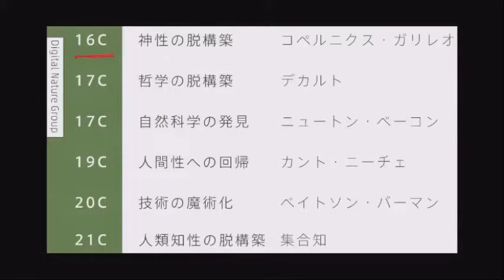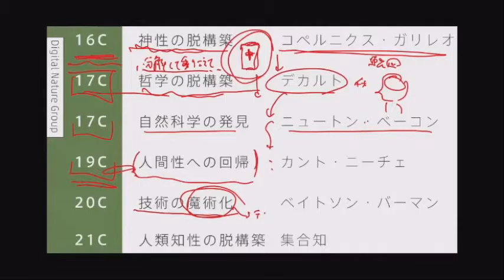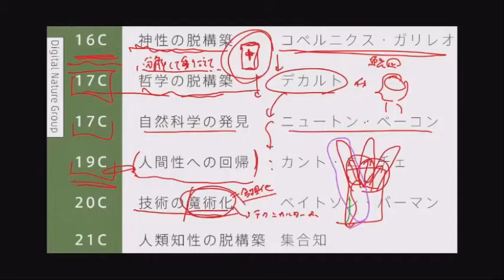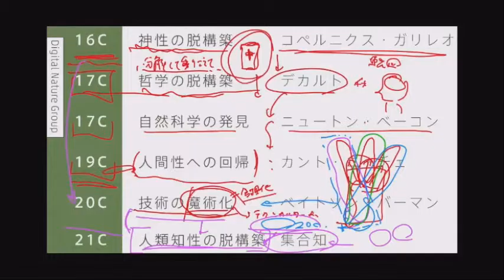「落合陽一『魔法の世紀』解説ニコ生番組 魔法使いの研究室Special 第５章 コンピューテーショナル・フィールド」 【２／６】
この動画は、ニコニコ動画PLANETSチャンネルのニコ生番組「魔法使いの研究室S­pecial vol.５」からの切り出し映像です。

落合陽一さん自身初の単著『魔法の世紀』の内容を、徹底的に解説していきます！
書籍の内容が「難しい」と思った方にも、「もっと詳しく知りたい」と思った方にも、皆­さんに楽しんでいただける内容です。

『魔法の世紀』のAmazonリンクはこちら。

☆PLANETSチャンネル（月額864円）に入会すると…
宇野常寛が編集長をつとめるメールマガジン「ほぼ日刊惑星開発委員会」が毎平日朝届き­ます！落合陽一さんが出演したイベント・生放送のアーカイブ動画（